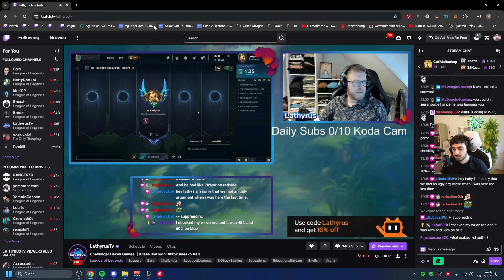RED vs BLUE SIDE PROBLEM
I make coaching content now! I will offer 1-hour coaching sessions for 150€. Add me on Discord to schedule: Agurin#4982